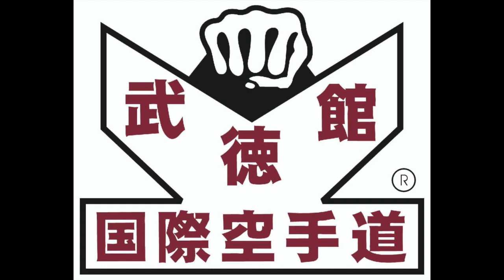Iaido Kubi, Do, and Momo Giri - Katana Kata created by Soke Takayuki Kubota, 10th Dan Gosoku Ryu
This katana kata is in three parts: Kubi which targets the neck, Do which targets the abdominal area, and Momo which targets both femoral arteries. This kata created by Soke Takayuki Kubota, 10th Dan Gosoku Ryu karate, President and founder of the International Karate Association Inc. USA based World Headquarters.